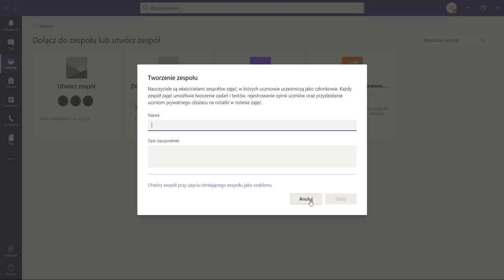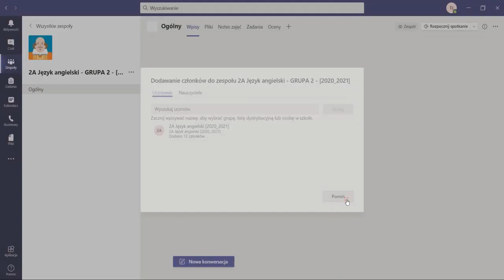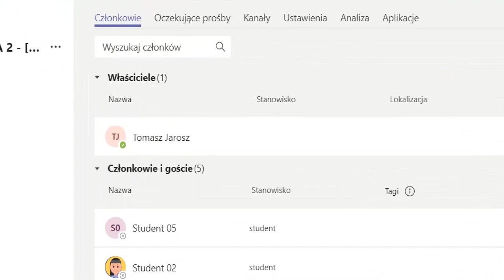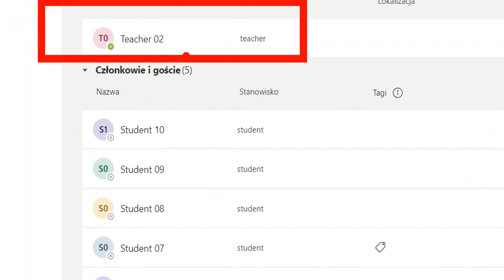👩🏻‍🏫 Microsoft Teams ✂ Dwa zespoły z jednego 👧🏻👦🏻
W filmie zobaczysz, jak z jednego zespołu uzyskać dwa mniejsze pod osobnymi właścicielami  👧🏻👦🏻
Spis treści:
👉🏻 00:05 - tworzenie nowego zespołu przy użyciu istniejącego
👉🏻 02:00 - ustalenie składu pierwszego zespołu
👉🏻 02:52 - ustalenie składu drugiego zespołu